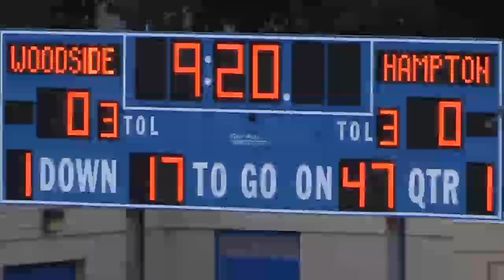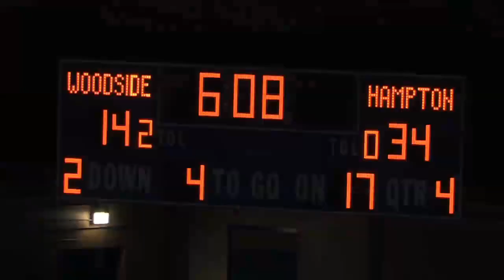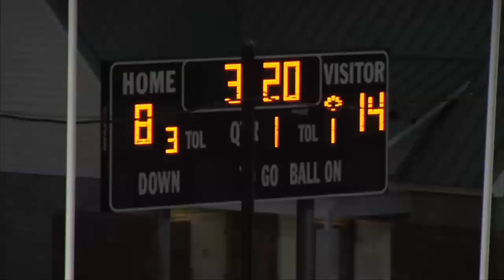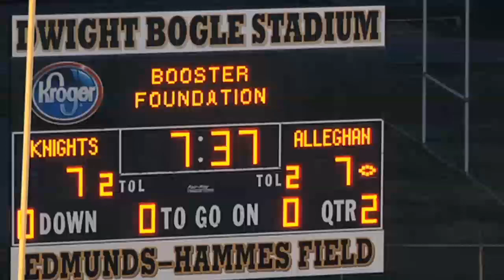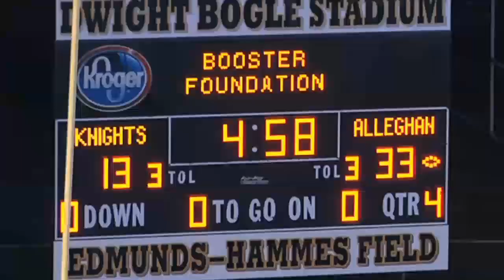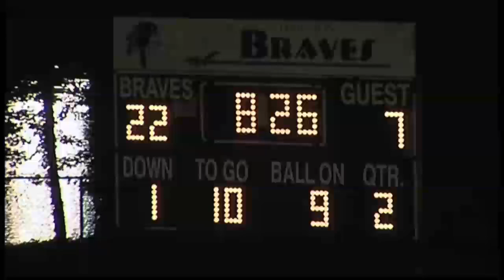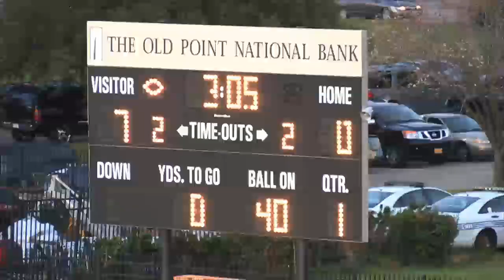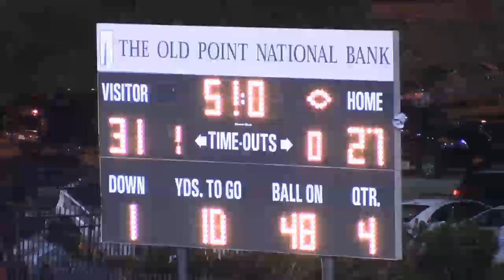Sports Report - New Season Week 2 (9/21/15)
This week's games:

00:37 - Hampton vs. Woodside
04:27 - Smithfield vs. Lafayette
09:13 - Cave Spring vs. Allegehney
13:30 - King's Fork vs. Indian River
17:53 - Bethel vs. Kecoughtan
21:45 - Additional Scores & Stats